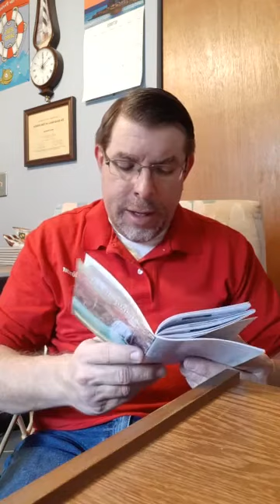Baptist bread devotional and scripture song broadcast October 10th: The Windshield And The Bug